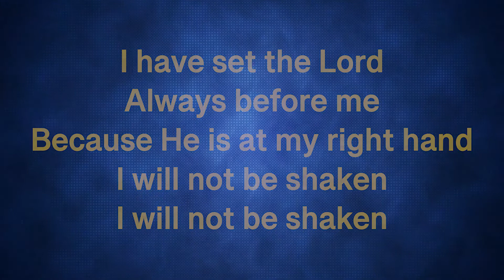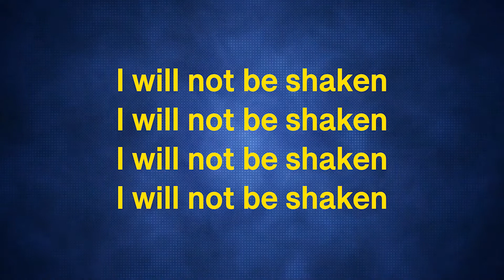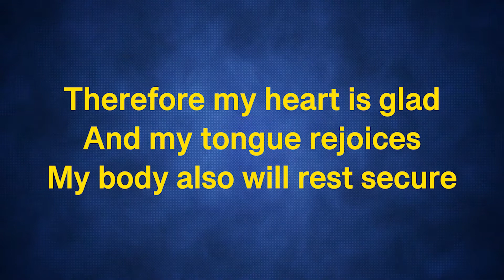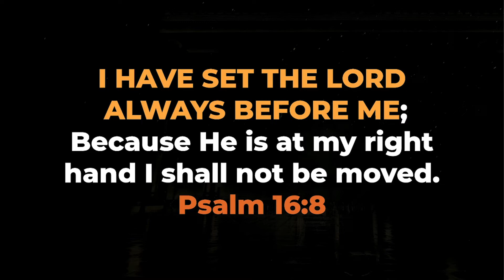BE INSPIRED | TUESDAY | 4 JANUARY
Have you ever been challenged to change for the better?

The Word of God will always challenge us as long as we accept it.

Watch ‘Be Inspired’ tonight as we share the truth that will change you for the best.